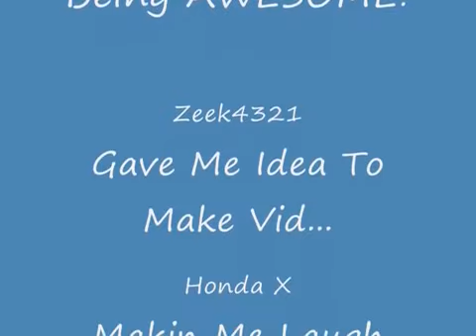RuneScape - Fast XP.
Just a vid of me showing you a way to get some good exp. This was my first video ever made, so please enjoy.